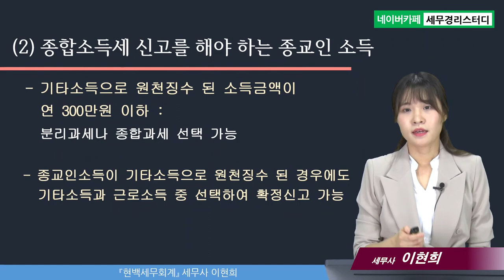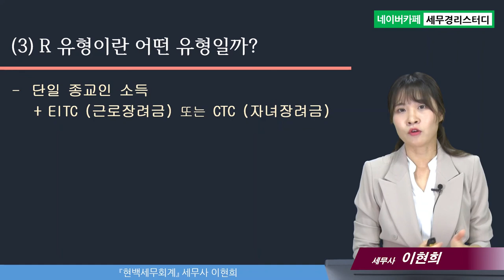종합소득세 신고의 모든 것, 종합소득세 신고 유형별 신고방법 및 주의할 점 (Q, R유형) - 이현희세무사의 5분특강 #12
1,600개 세무실무영상 탑재 : 네이버카페[세무경리스터디]에 탑재되고 있습니다.

종합소득세 신고의 모든 것, 종합소득세 신고 유형별 신고방법 및 주의할 점 (Q, R유형)
1) Q 유형이란 어떤 유형일까?
2) R 유형이란 어떤 유형일까?